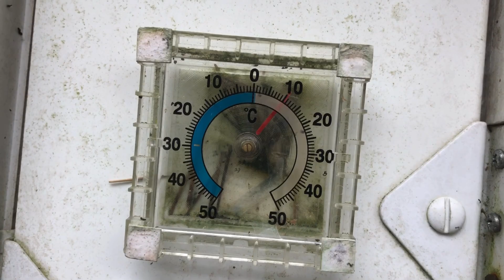Neuer Zuwachs im Goldfisch Becken Ranchu und Ryunkin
Unser Gartenteich bekommt noch einige Fische zur Zucht. Zu unseren Oranda und Ranchu kommen noch Ryunkin hinzu. Wir hoffen auf kleine Goldis wenn Sie dann erwachsen sind.